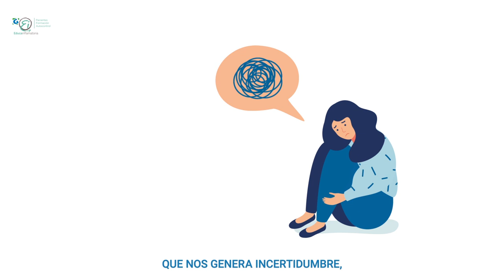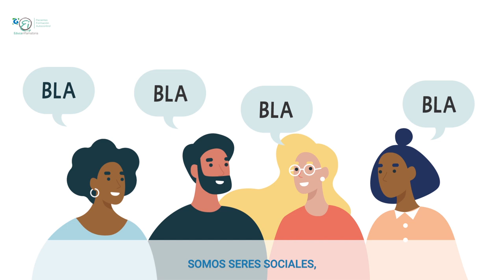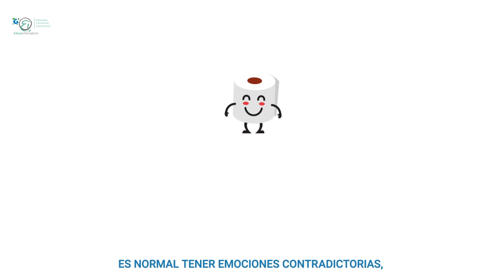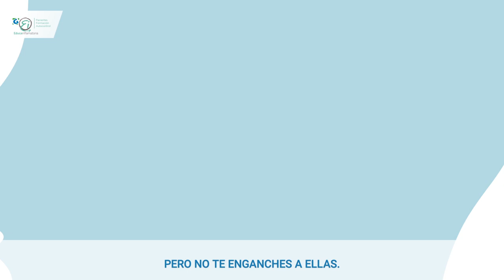Enfermedad inflamatoria intestinal - COVID-19 - Psicología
Las psicólogas de G-Educainflamatoria, Laura y Puri, dan una serie de recomendaciones para sobrellevar el confinamiento de la mejor manera posible, especialmente orientado para aquellos pacientes que padecen de alguna Enfermedad Inflamatoria Intestinal aunque válido también para cualquier persona.

G-EDUCAINFLAMATORIA
Si te interesa conocer más información sobre Educainflamatoria no dejes de visitar los siguientes enlaces:

También tenemos información adicional sobre Enfermedad Inflamatoria Intestinal en las siguientes listas de reproducción.